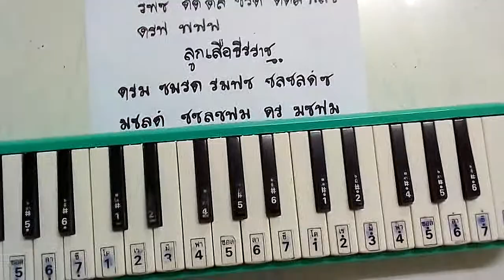เพลงวชิรวุธรำลึก พร้อมโน้ตเมโลเดี้ยน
มาฝึกเป่าเมโลเดี้ยนเพลง วชิรวุธรำลึก กันครับ